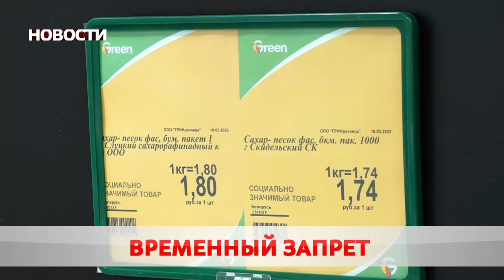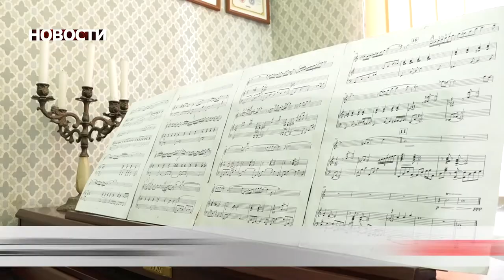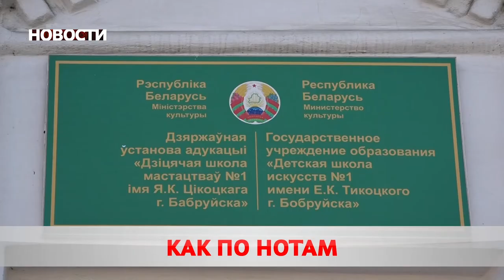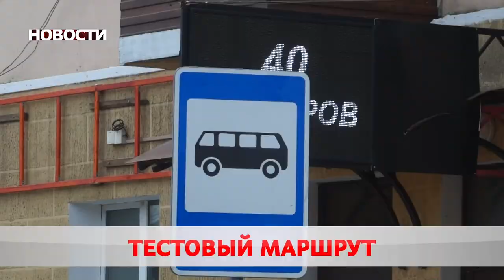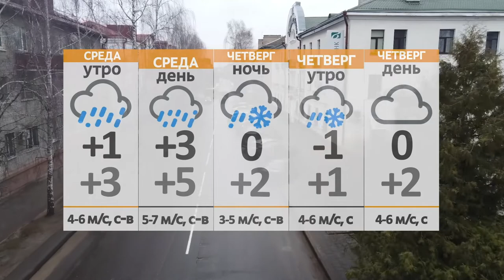Новости 30 03 22